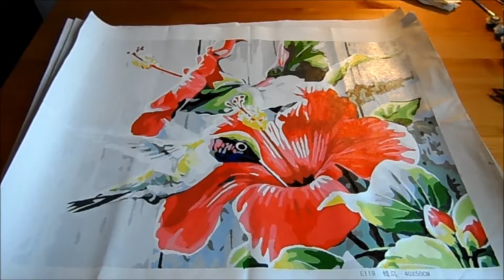My Paint by numbers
I have gone "paint by numbers" crazy the last two years. This video shows some of them, the once I still have. Others I have given away and sold.
painted in 2018 and 2019
All my Paint By Numbers paintings and own creations are available for purchase. Just leave comment bellow it you are interested.

here is a link to ebay where I buy them: